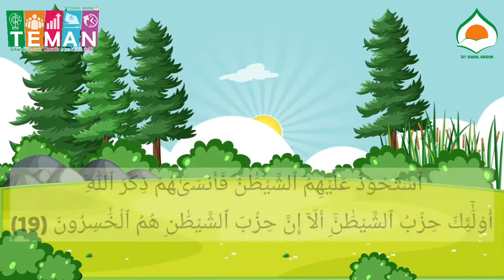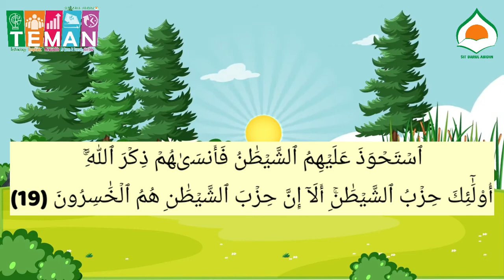PBR SDIT DARUL ABIDIN BBQ LEVEL 4 || HAFALAN QS. AL 'ALAQ : 6-10 & TILAWAH QS. AL MUJADILAH : 12-21